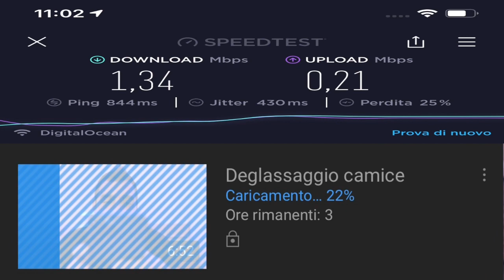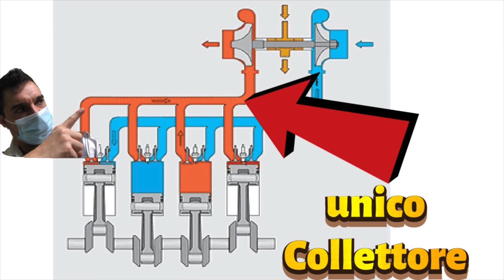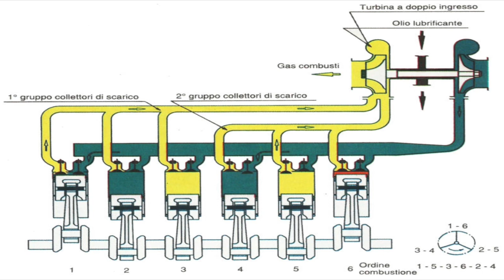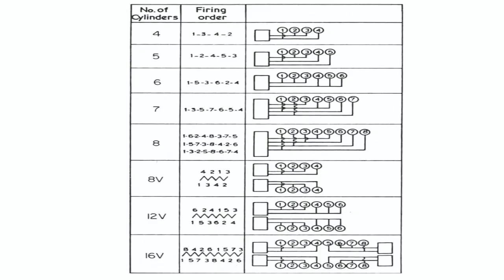🛳⚙️sovralimentazione a PRESSIONE COSTANTE o a IMPULSI DI PRESSIONE?🛳⚙️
Oggi differenza tra la sovralimentazione a pressione costante e quella a impulsi di pressione ... spero di essere stato quanto più semplice e chiaro possibile !

PARTE DELLA MIA ATREZZATURA:
Eos 77D
Obiettivo cano 24/105
Canon eos M3
RØDE Wireless GO - Sistema microfono
Rode VideoMic Pro Rycote Microfono ;
Rode VideoMicro
DJI Osmo Pocket
Neewer 2 Kit d’Illuminazione
Yongnuo YN 50mm F/1.8 AF
YONGNUO YN35mm F2 Obiettivo

e otterrai 1 mese gratis in in piu dal tuo abbonamento (anche io ovviamente )